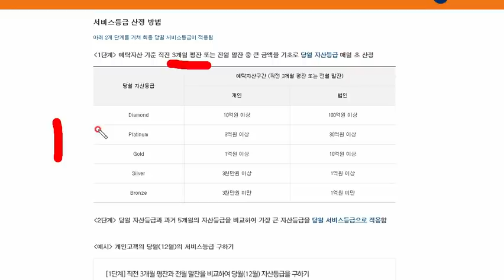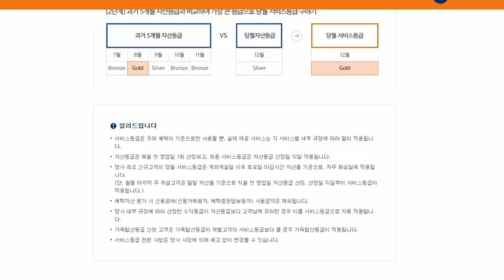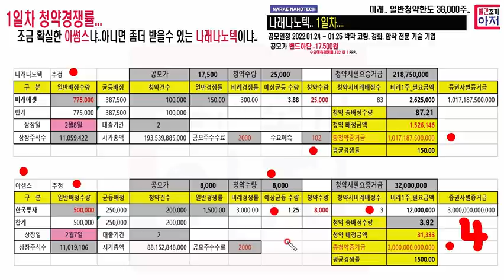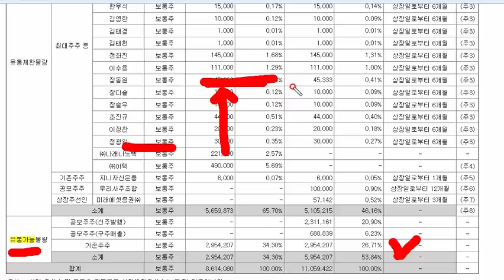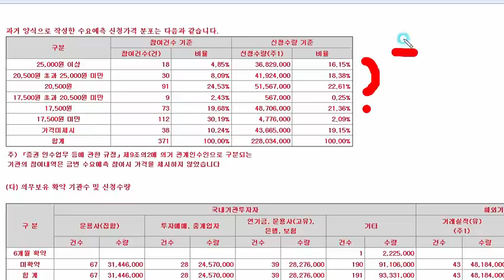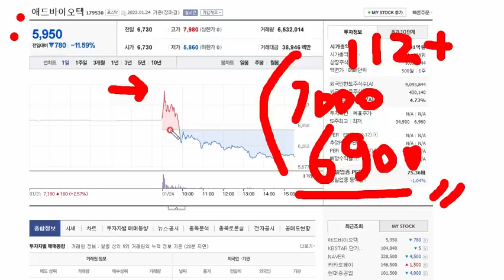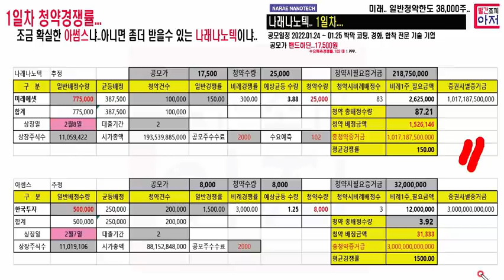나래나노텍 1일차 청약경쟁률. 최종 추정 경쟁률로 본 배정수량..그리고 미래에셋 공모주 수수료 무료 받는법.